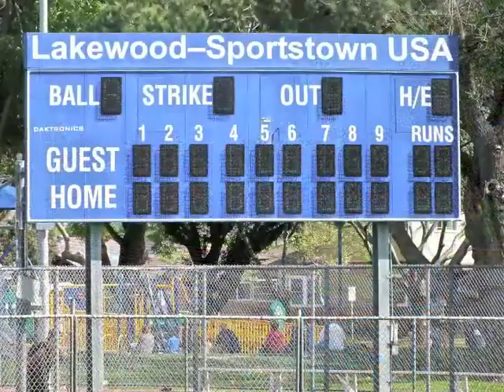5841 Sunfield mls